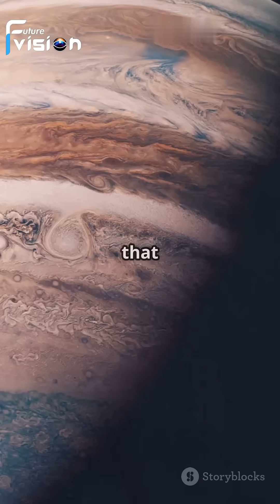Webb Telescope Reveals Shocking Mysteries Inside Jupiter's Aurora | NASA’s New Discovery 2025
revealing shocking details never seen before. From powerful magnetic storms to mysterious energy patterns above the gas giant's poles, NASA scientists are stunned. In this video, we break down what the Webb Telescope found, what it means for the future of space exploration, and how these revelations could change our understanding of Jupiter and its magnetic field. Watch till the end for mind-blowing visuals and expert analysis of NASA's most recent findings.